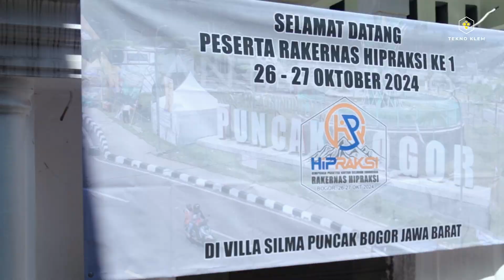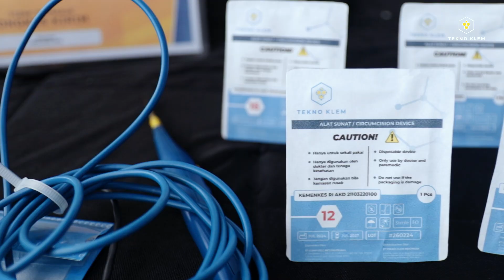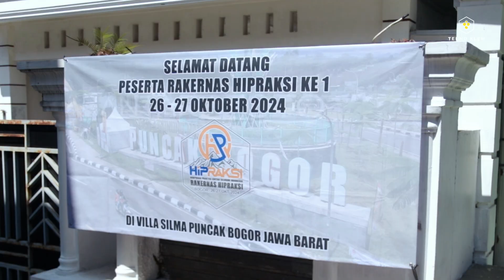TEKNO KLEM IN RAKERNAS HIPRAKSI 2024